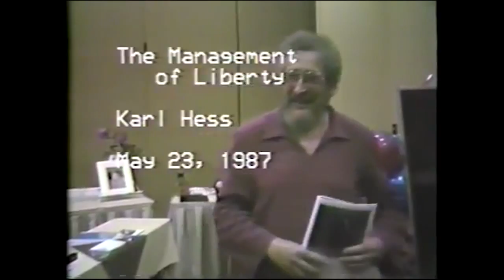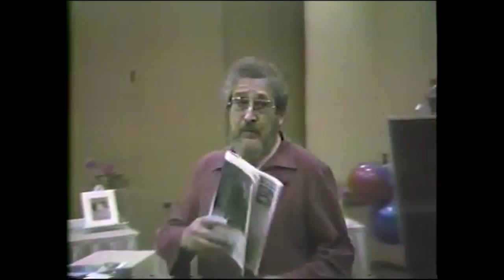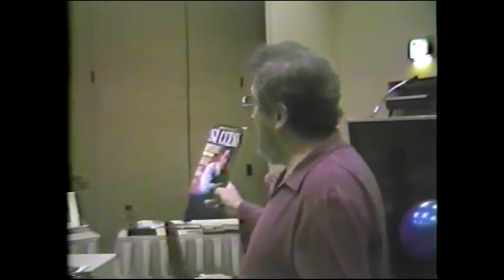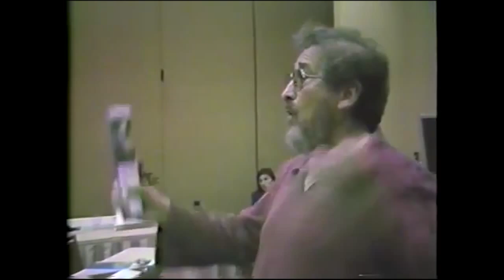EXCLUSIVE VIDEO: Karl Hess on The Management of Liberty (3 of 5)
Liberty.me is proud to present never-before-seen footage of this iconoclastic freedom fighter. Recorded on VHS and 8MM tapes in 1987 by Robert Kelsey, the series captures Hess at his finest.

We all know that the congressman is an enemy to liberty, but what about the foreman? Karl Hess looks at liberty in both the political realm and the workplace as he discusses the dangerous idea of managerialism. He draws a parallel between the arrogance of the technocrat and the supervisor and their attempts to centralize knowledge. This is a quintessential libertarian critique of corporate culture and bureaucracy.

The third of five videos in the Karl Hess lecture series can best be summed up as a libertarian praise of self-reliance. Hess discusses the benefits of having taken up commercial welding, as well as his creation of a sustainable home. He asks of libertarians to not just be great thinkers and writer, but also able-bodied, talented individuals who can be “doers.” A must-see for any DIY enthusiast!

If you're just tuning in to our Karl Hess Series check out our first post.